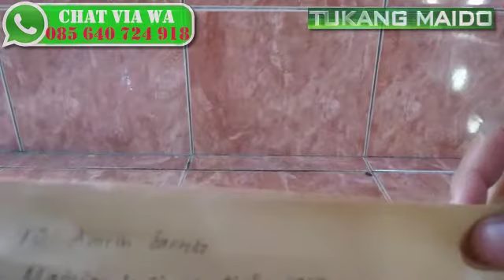TERLARIS! Pengiriman Umpan Mancing Softlure Udang Kirim ke Gunungkidul Yogyakarta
harga sangat murah hanya 8500 bisa bayar di rumah